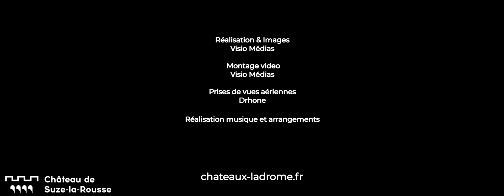Suze-la-Rousse, une forteresse bucolique.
Admirez les décors et la cour d’honneur raffinés d’une impressionnante forteresse, transformée en demeure de plaisance. Flânez dans son parc boisé et son jeu de paume parmi les mieux préservés au monde. Vivez la vie d’un jeune noble avec les jeux et loisirs d’antan pour petits et grands !